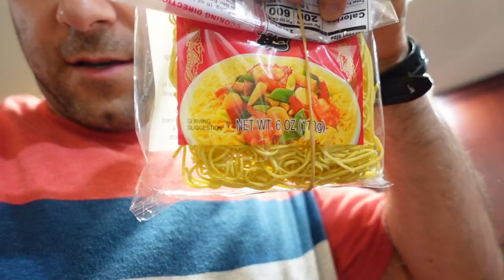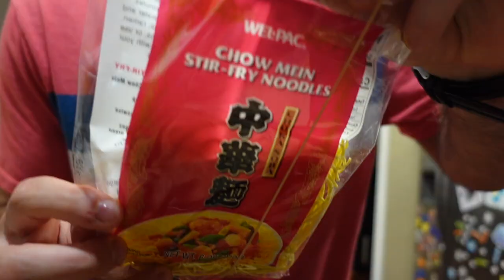Perfecting Bertucci Dinner Rolls | Weekly Vlog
PRODUCTS MENTIONED:
 Tuesday: